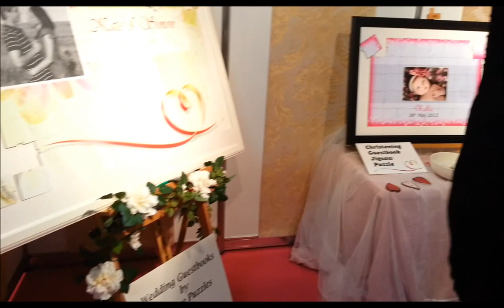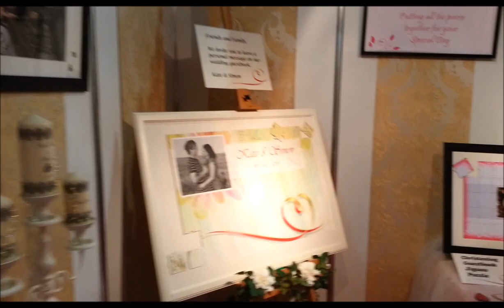Wedding Jigsaw Puzzles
Beautiful range of wedding and occasion jigsaw puzzles. Wedding guestbook jigsaw puzzles, wedding wish trees, personalised jigsaw puzzles, and christening guestbooks